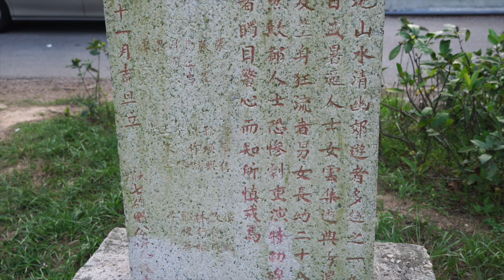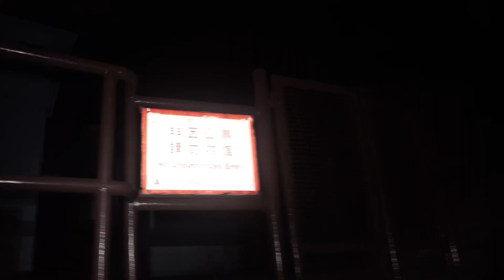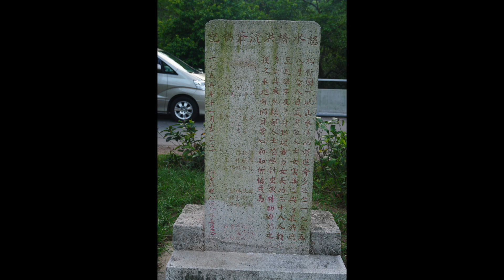【夜探猛鬼橋】松仔園紅徑 夜觀蠍子 Night hike Tai Po Kau natural trail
夜行 大埔滘松仔園 尋螢火蟲 夜觀蠍子，大埔滘離大埔市中心不遠，為理想夜行觀賞大自然生物地方

Night hike Tai Po Kau Natural reserve area, this is one of the best place to observe wildlife at night